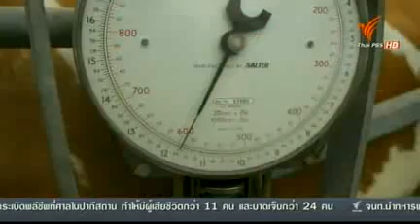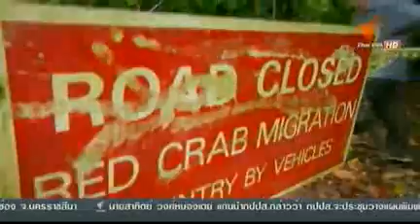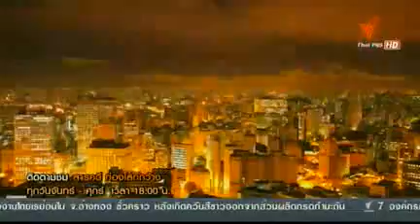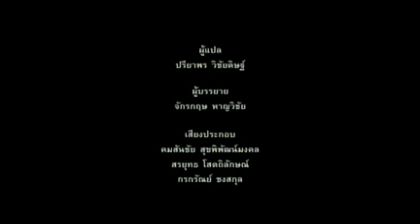ท่องโลกว้าง ตอน ฝูงสัตว์จำนวนมหาศาล